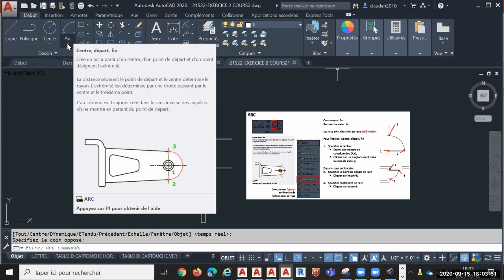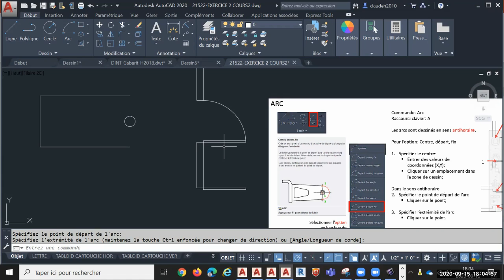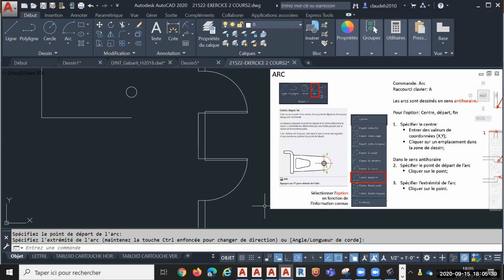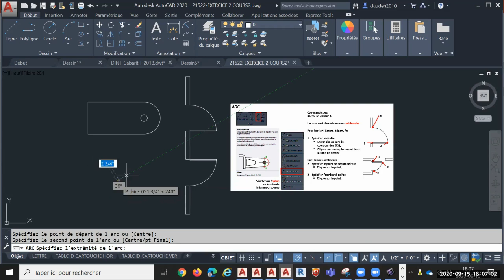DAO1 2020 ARC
DAO1 MODULE 3 NOTION DE BASE